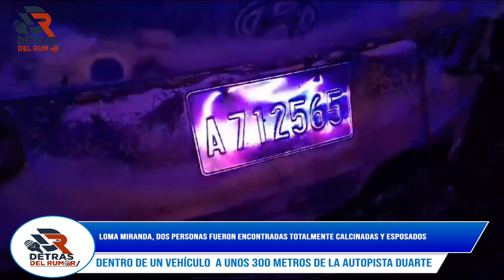LOMA MIRANDA, Dos personas fueron encontradas totalmente calcinadas y esposados